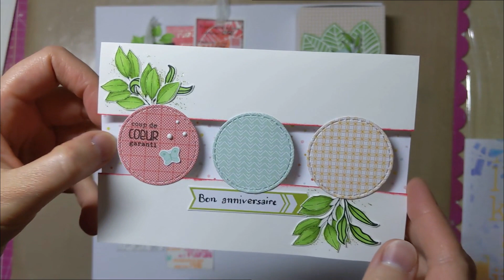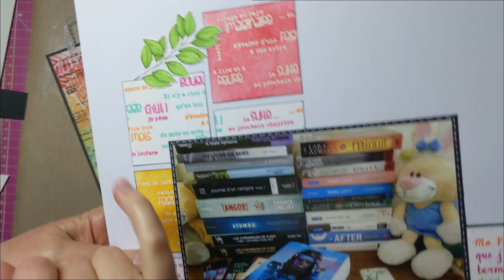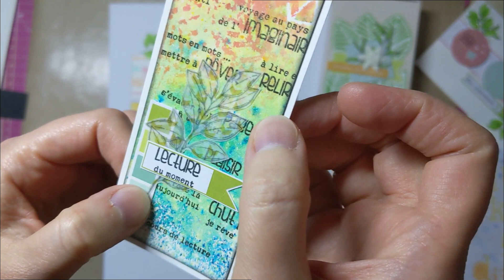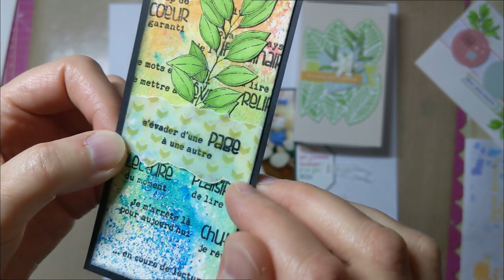Mes créations pour les 20 ans de la Fée du Scrap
Coucou,

En Avril 2024, la Fée du Scrap a fêté ses 20 ans !!! Vous vous rendez compte ? A cette occasion, la boutique a ouvert ses portes pour fêter cela. J'aurai tellement aimé y aller, mais bon ce n'est pas la porte à côté ^^
En plus, La Fée nous a donné la possibilité de gagner plusieurs lots conséquents offerts par ses fournisseurs mais aussi des lots FDS. Pendant 20 jours Lydie nous a offert par tirage au sort un lot par jour! C'est tout bonnement énorme !

A cela elle a préparé avec son équipe un concours pour fêter cette anniversaire majestueux en nous concoctant 4 défis. J'ai réussi à les terminer à temps, et c'est l'objet de cette vidéo. Découvrez les 4 créations que j'ai réalisé avec  notamment la collection "Un air printanier".

Code : 17243007 (à entrer lors de l'inscription)

Identifiant : 282007

Paint by Number Day
Code de réduction de 6 % : Cent6OFF
Nombre d'utilisations : illimité
Période de validité : valable pour toujours

A bientôt !

Xoxo

Scrappeuse63